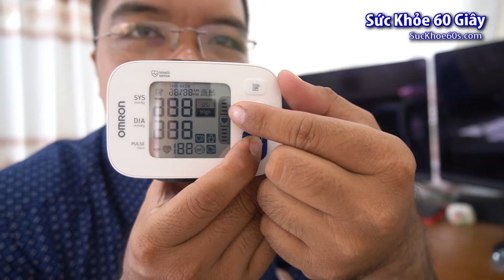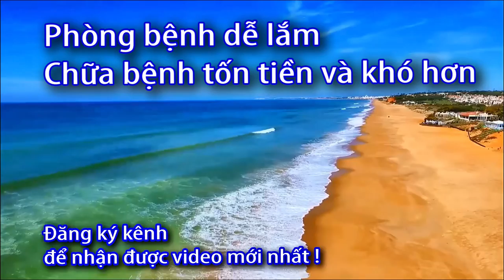Máy đo huyết áp cổ tay Omron báo lỗi E7 - 0933443680 - Sức Khỏe 60 Giây